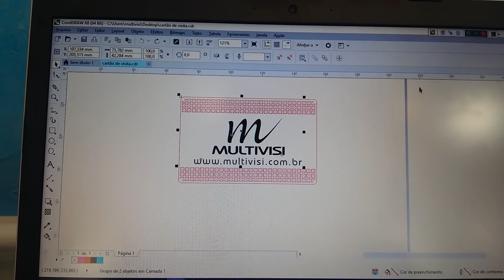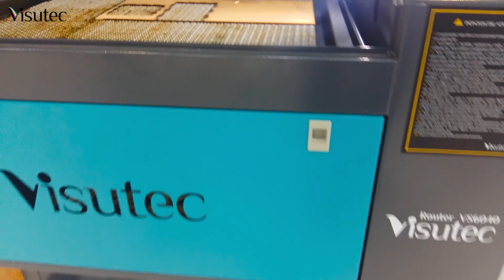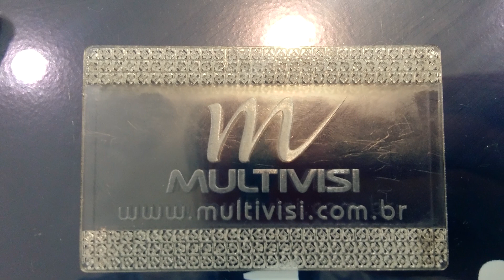Multivisi | Router VS6040 | Fazendo cartão de visita em acrílico e mdf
Expanda seus negócios criando convites personalizados, com o corte a laser você pode fazer lindos convites em arabesco, ou no formato desejado pelo cliente. No vídeo acima mostramos como foi feito cartões de visita em MDF e acrílico.